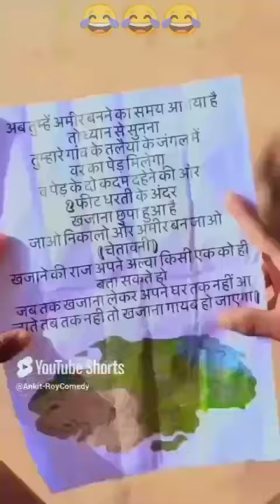Suraj Rox Fanny Video | Amit FF Comedy | Suraj Rox Tiktok | New Comedy | Ankit Roy Comedy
Artist :- Ankit Roy, Suraj Rox And Amit Prajapati
Editor :- Ankit Roy
Drictor :- Ankit Roy
Script :- Copy by [Real Fools Official And Amit FF YT ]